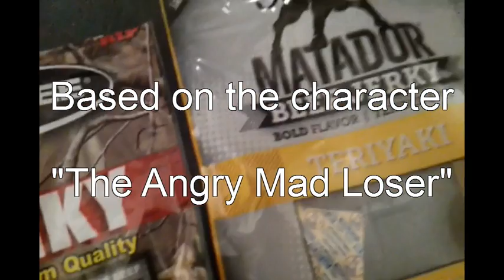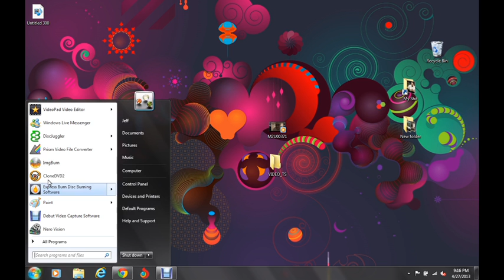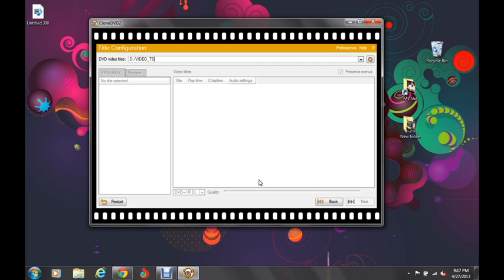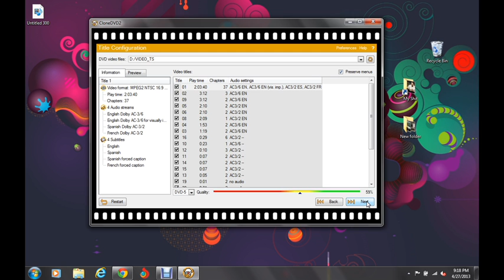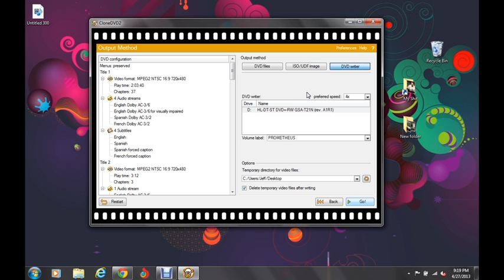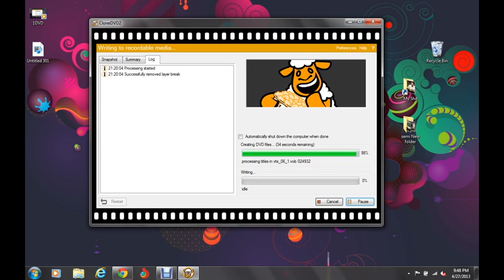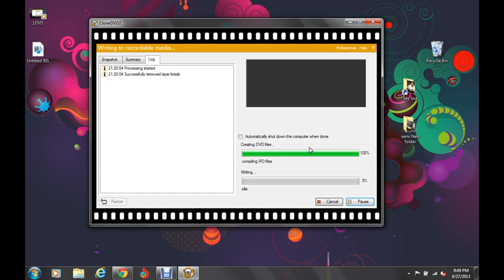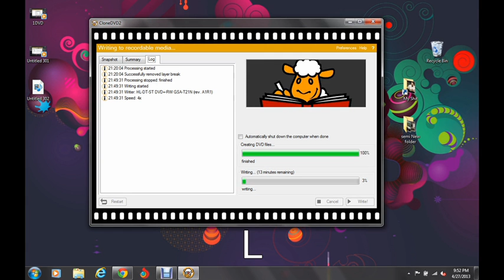How to Backup a DVD using CloneDVD2 and AnyDVD [with BETA INTRO]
NOTE: My intro is still in BETA form!  What you see here at the beginning of the video is not the final product!